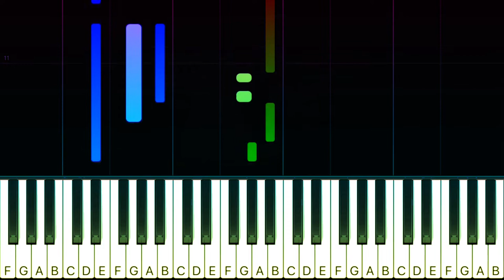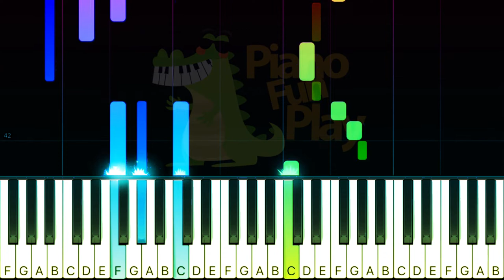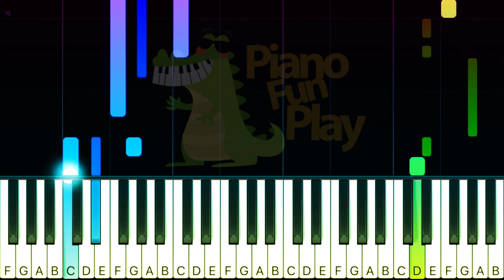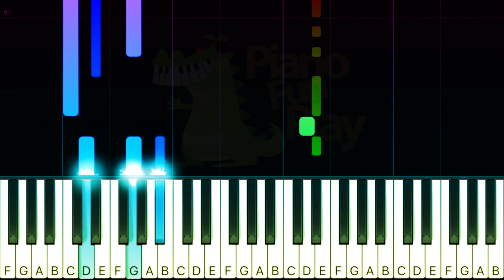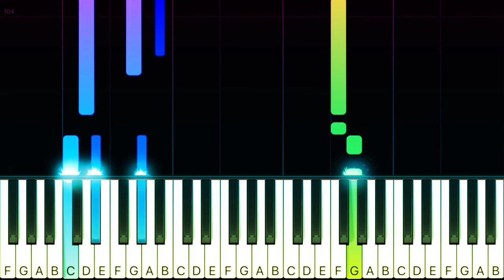Papinka - Terasa Rindu Piano TUTORIAL by Piano Fun Play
Pelajari cara bermain Terasa Rindu dari Papinka pada piano dengan TUTORIAL Piano Synthesia ini!

Lirik :

Dirimu selalu dalam hatiku
Terasa berat untukku
Mencoba melupakanmu

Selalu kusimpan dalam hatiku
Rasa cintaku padamu
Meski kau bukan untukku

Andai saja dirimu bahagia
Ku rela walau ku harus terluka
Karena kita tak mungkin lagi bersama
Bila kau mencintainya

Terasa rindu di hatiku
Mengapa kau pergi meninggalkanku
Andaikan kau tahu sesungguhnya aku
Masih selalu menyayangimu

Tuhan kuatkanlah diriku
Terlalu dalamnya luka hatiku
Semoga kau selalu bahagia hidupmu
Cintamu memang bukan untukku

Bila kau mencintainya

Masih selalu menyayangimu